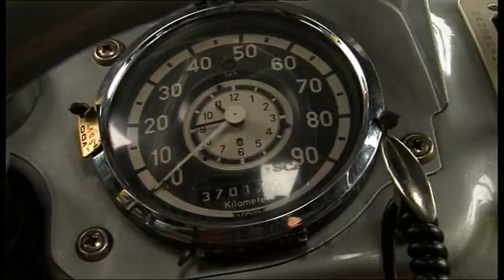Kierowca i jego Scania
Kolejny film z cyklu Kierowca i jego ciężarówka. Tym razem przedstawiamy firmę Szoszorek z Trzemeszna i jej piękną zabytkową Scania, rocznik 1971 - pieszczotliwie nazywaną "Perełką". Pojazd jest wykorzystywany jako pomoc drogowa. To co wyróżnia to auto to pięknie zachowana kabina i jej oryginalne wnętrze. Ciekawym rozwiązaniem jest nawiew ale o tym więcej w filmie